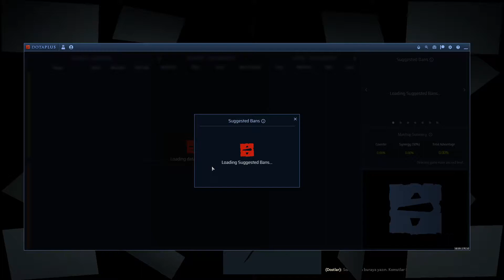4.5k Game Party Pos1 Juggernaut Full GamePlay 7.29b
4.5k Game Party Pos1 Juggernaut Full GamePlay 7.29b